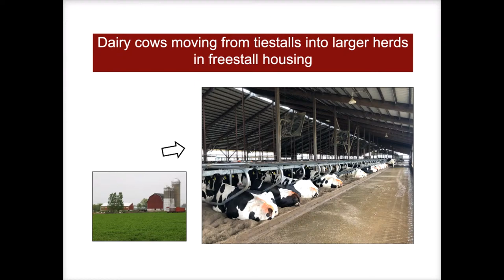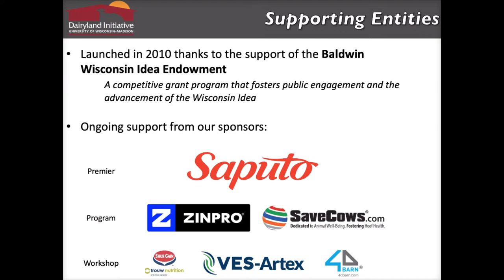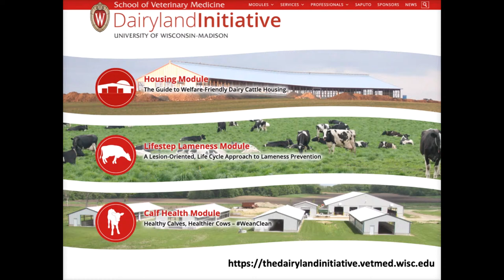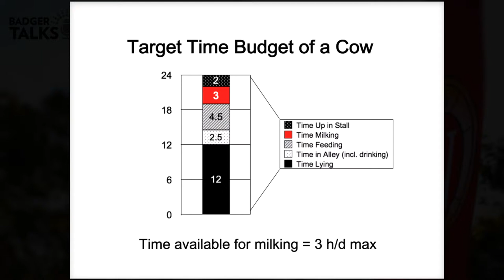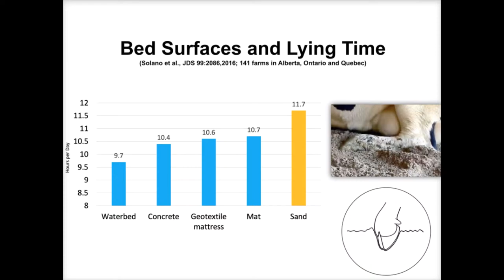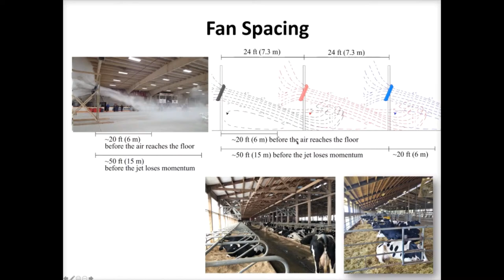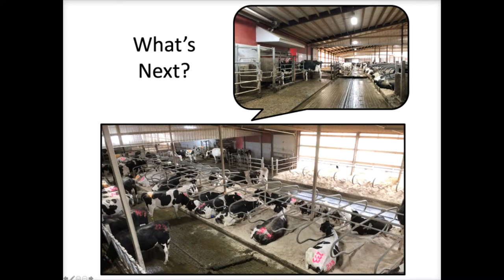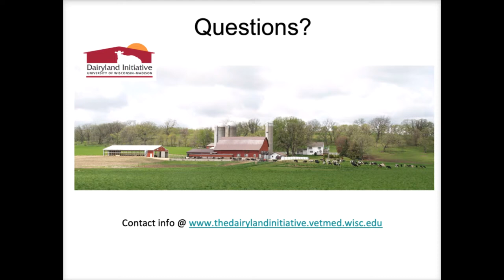Badger Talks Live - The Dairyland Initiative The WI Idea in Action!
earn how dairy farmers and members of their dairy team are optimizing cow comfort and welfare through facility design and lameness prevention based on recommendations from The Dairyland Initiative. The Dairyland Initiative is a one-of-a-kind outreach program from the UW-Madison, School of Veterinary Medicine that combines website tools and workshops to provide the dairy industry with the latest welfare-friendly housing recommendations. Find out why more than 84,000 people worldwide have used The Dairyland Initiative to ensure the well-being of their dairy cows.

Courtney Halbach joined the Food Animal Production Medicine team in October 2013. She is the outreach specialist for The Dairyland Initiative, an outreach program with the UW-Madison, School of Veterinary Medicine that is dedicated to providing dairy industry professionals with welfare-friendly housing recommendations and lameness prevention tools through a web-based platform and workshops. Her areas of interest include calf and adult cow barn design, positive pressure tube ventilation systems, and automatic milking facility design. Courtney graduated from Carleton College in June 2013 with a degree in Environmental Studies with a focus in Food & Agriculture and obtained her Master of Business Administration from Edgewood College in 2018.